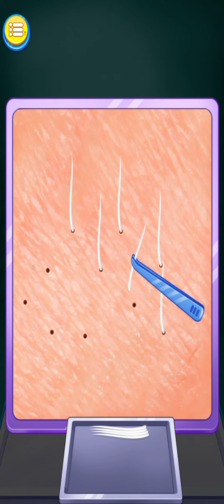Hair transplant white to black hair l body asmr removal😲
Hair transplant white to black l body asmr removal😲 white hair ko kaise thik kre teeth body asmrsounds chekup # Hair treatment hair problems remove